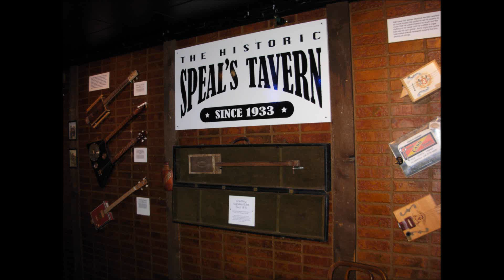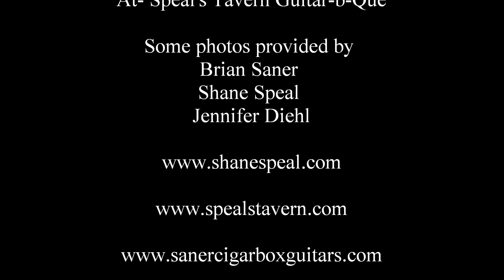Cigar Box Guitar Museum -Live Music by Shane Speal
A video a the Cigar Box Guitar Museum inside Speal's Taverin in New Alexander, PA